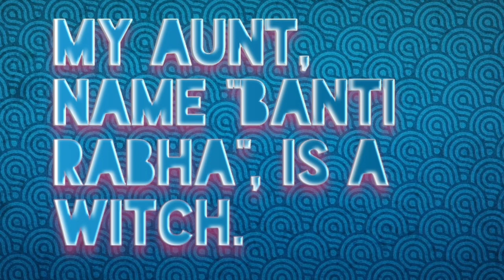Cliff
Mrs, Banti Rabha, wife of Mr. Phukan Chandra Rabha; is a bad woman. Before our marriage, she forced my mother for my wed. So my mother had forced to promise for wed. She had distroyed me and my wife's life.